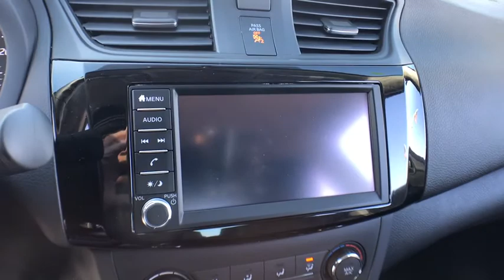2019 Nissan Sentra Chicago, Matteson, Oak Lawn, Orland Park, Countryside IL 90146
Deep Blue Pearl [LISTING TYPE] 2019 Nissan Sentra available in Chicago, Illinois at Western Ave Nissan. Servicing the Matteson, Oak Lawn, Orland Park, Countryside IL area.

Boasts 37 Highway MPG and 29 City MPG! This Nissan Sentra boasts a Regular Unleaded I-4 1.8 L/110 engine powering this Variable transmission. DEEP BLUE PEARL, CHARCOAL, CLOTH SEAT TRIM, [L92] CARPETED FLOOR MATS W/TRUNK MAT.* This Nissan Sentra Features the Following Options *[B92] BODY COLORED SPLASH GUARDS (4 PIECES), Window Grid Antenna, Wheels: 16 Steel w/Full Wheel Covers, Variable Intermittent Wipers, Urethane Gear Shift Knob, Trunk Rear Cargo Access, Trip Computer, Transmission: Xtronic CVT -inc: Active Understeer Control (AUC) and advanced Drive-Assist display (5.0 in meter), Automatic Emergency Braking (AEB), Torsion beam rear suspension w/coil springs, Tires: P205/55R16 All-Season.* Stop By Today *Come in for a quick visit at Western Avenue Nissan, 7410 S Western Ave, Chicago, IL 60636 to claim your Nissan Sentra!